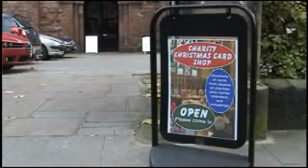Sexy Santa at Shrewsbury Card Shop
Santa Claus paid his first ever visit to Shrewsbury Charity Christmas
Card Shop in November 2012 and enjoyed a warm reception from all the
ladies. The shop, in St Mary's Church, in the centre of Shrewsbury is
open daily , 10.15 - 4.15 but only until Saturday 8th December 2012.

Santa can be visited in his Grotto in Shrewsbury;s Pride Hill Shopping Centre every Friday, Saturday and Sunday and we are very grateful to the Rotary Clubs of Shrewsbury for his visit to the Charity Christmas Card Shop.